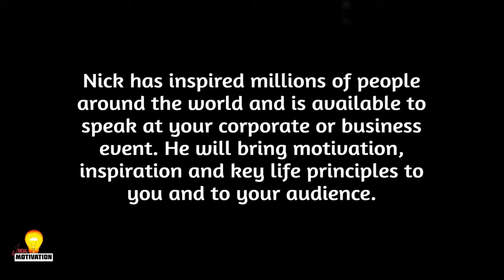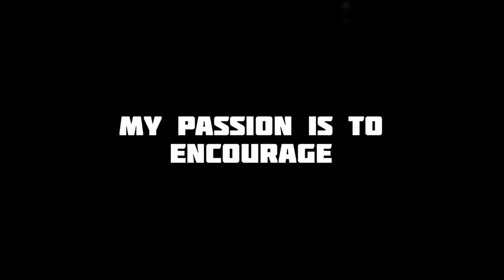Disability Of Mind